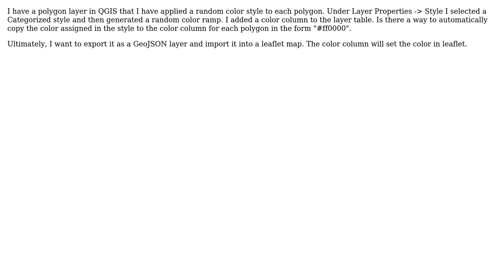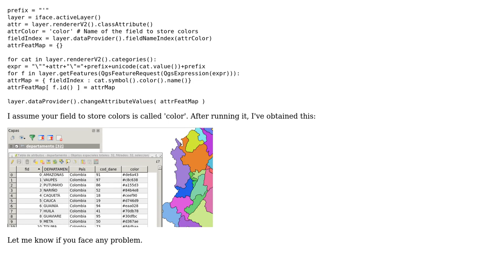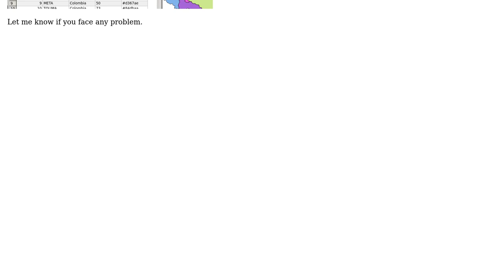GIS: How to copy the color styling to a color column in a layer's attribute table?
With thanks & praise to God, and with thanks to the many people who have made this project possible! | Content (except music & images) licensed under CC BY-SA | Music | Images & others | With thanks to user user2956607 user German Carrillo and the Stack Exchange Network Trademarks are property of their respective owners. You are responsible for your own actions.